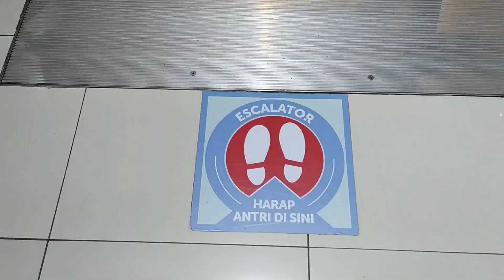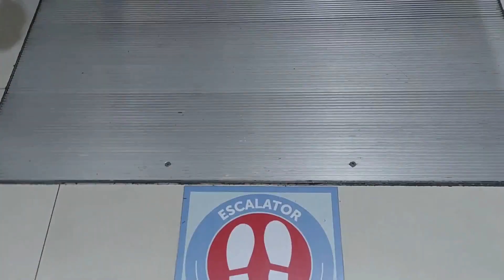SIGMA Escalators at Summarecon Mall Serpong 2, Tangerang, Banten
A SIGMA escalators with different years installation. Enjoy!

Correction: escalators installed in 2011 and 2015.

Building Name: Summarecon Mall Serpong 2
Floors served: G-1, 1-G, 1-2, 2-1
History: Original